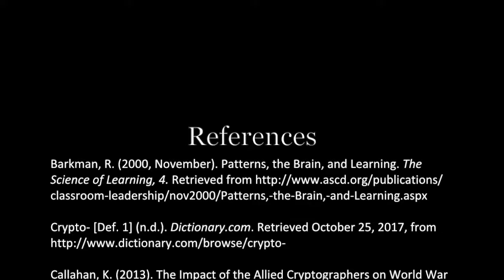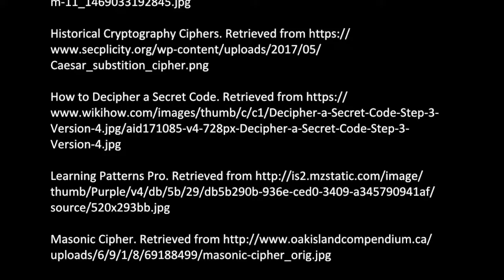UBC ETEC 540 - History of Cryptography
This video was made for UBC ETEC 540 for the Video Documentary Project.  This project focuses on the history of cryptography before the advancement of digital encryption.